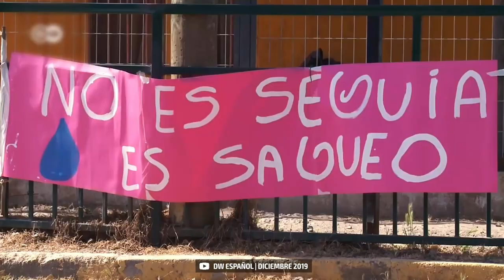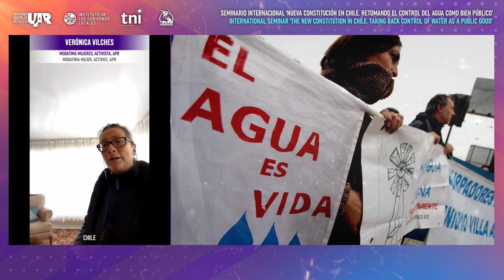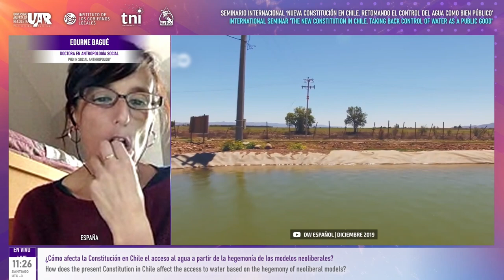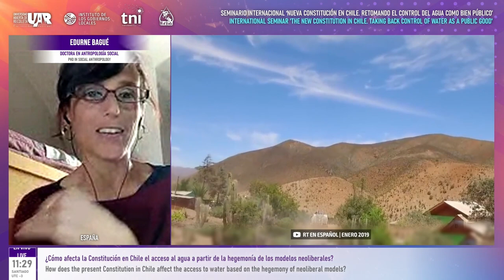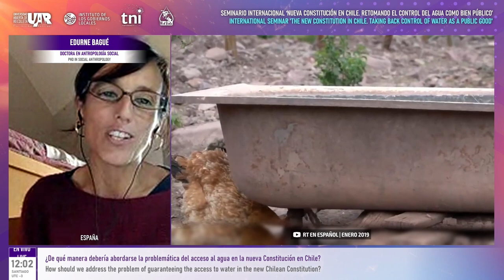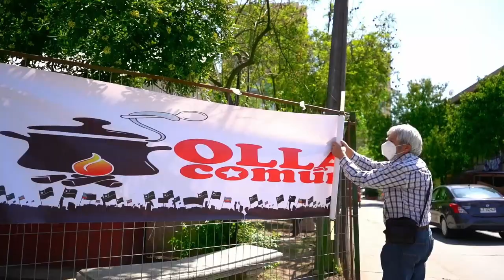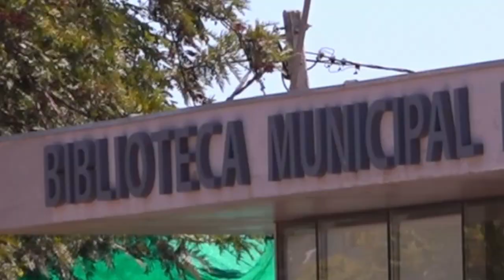The New Constitution in Chile - Taking back control of water as a public good (English)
English Interpretation

The unprecedented popular uprising in October 2019  led to a plebiscite a year later that showed more than 80 per cent of the Chilean population wanted to bury Augusto Pinochet’s 1980 Constitution, marking a milestone in the country. The Constitutional Convention voted in by popular vote has been given the responsibility of writing a new set of rules for the country.

Chile is faced with a historic opportunity to constitutionally ensure national sovereignty and the rights of local communities over water resources.

The struggle for water on the streets of Bolivia and massive Indigenous mobilisations in Ecuador in defense of the commons opened the door to Constituent Assemblies in these countries at the beginning of the new century. Adapting from resistance in the streets to making change through institutional scenarios is a significant challenge.  Among other skills, it requires different strategies in communication and political negotiation.  The opportunity in Chile, if sufficiently realized, will add to the lessons that have been learned from Ecuador and Bolivia and will be an example for other Latin American countries.

An example of local communities taking control of their water resources can be found in the Catalan city of Terrassa, where water services were remunicipalised in 2014, and where citizens remain engaged in a new design of genuine public water provision. The Terrassa Water Observatory (OTA) is a pioneering experiment in collective water governance.

This webinar provides an opportunity for an international audience to understand how water is being debated in the new constitution and why it is critically important in Chile, in Latin America and the world, and what we can learn from each other to recover democracy and protect water for the future.

Speakers:
-Verónica Vilches  MODATIMA Mujer, Activist, APR San José, Comuna de Petorca, Chile
-Javier Márquez  Corporación Penca de Sábila / RED Vigilancia Interamericana para la Defensa y Derecho al Agua, Colombia
-Edurne Bagué  PhD in Social Anthropology. Specialist in water, society and culture

This event is organised by Transnational Institute, The Institute of Local Governments (IGLO), The Universidad Abierta de Recoleta (UAR) and, Red VIDA